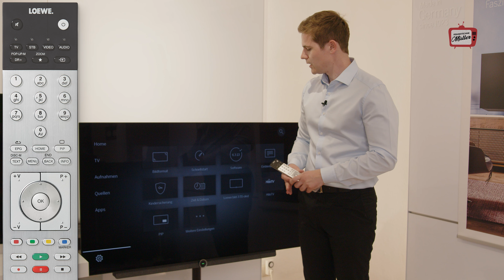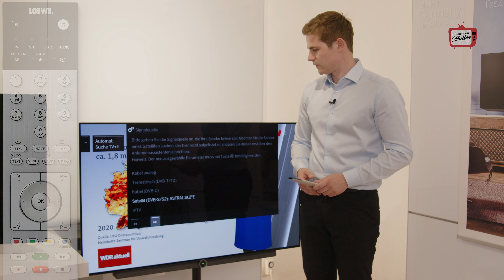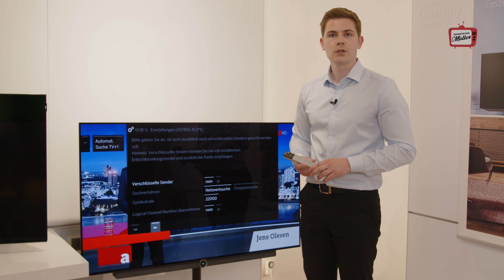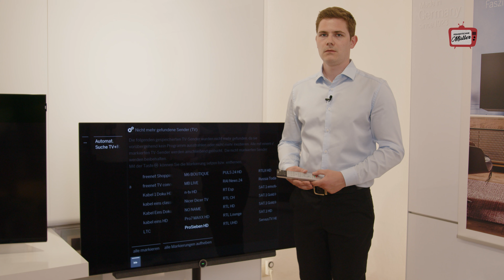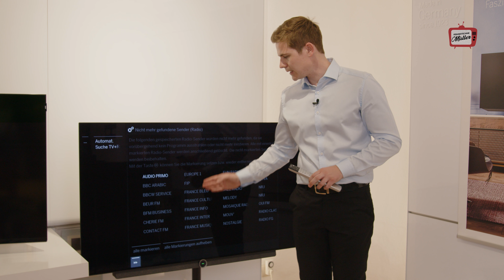LOEWE - Sender aktualisieren DVB-S2 (SL3xx / SL4xx / SL5xx)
Heute zeigen wir Ihnen, wie Sie eine Senderaktualisierung bei Ihrem LOEWE TV vornehmen. Diese Anleitung gilt für die Geräte mit der Chassis-Generation SL3/SL4/SL5.

Gerne können sie ihren Techniker Termin bei uns buchen unter : 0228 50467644 oder besuchen Sie unsere Homepage . ( max. 65 km im Umkreis von Bonn )

Loewe Galerie Bonn
Belderberg 3
53111 Bonn

Video Produktion: WEIRDFRAME Medienproduktion